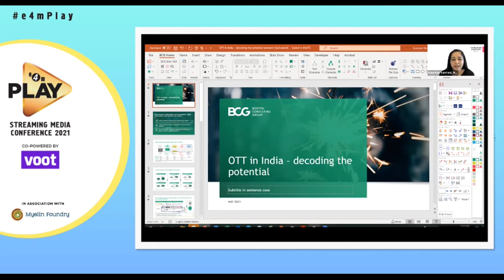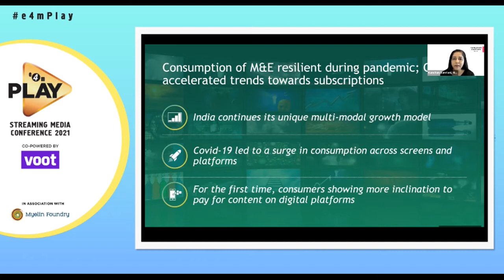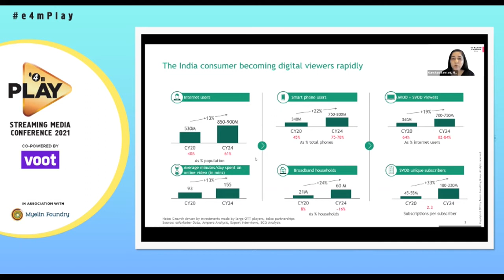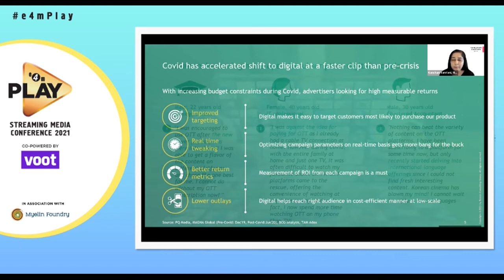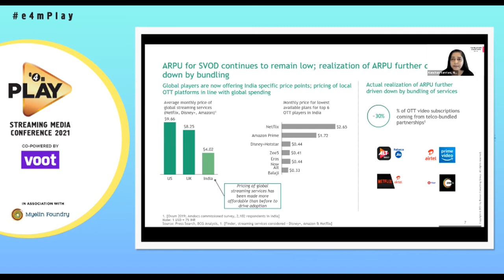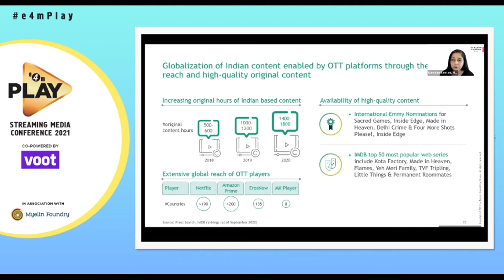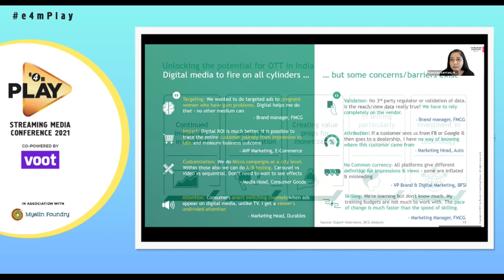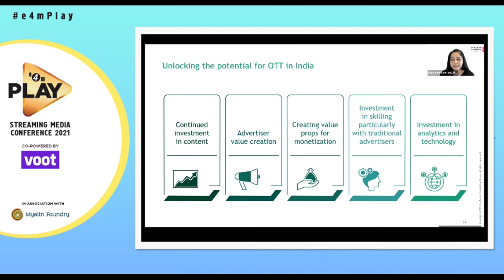Opening Address - Kanchan Samtani, Managing Director & Partner, BCG India